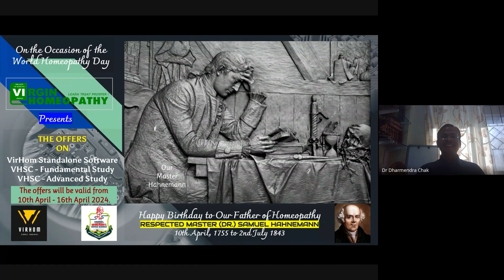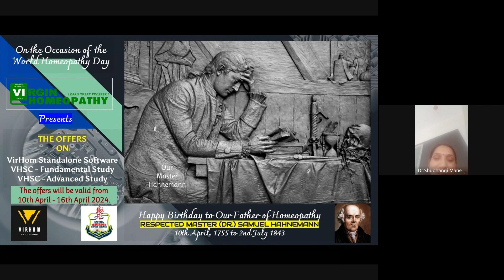Dr Shubhangi Mane - VHSC Advanced Study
VHSC Advanced Study - Miasm, Chronic Diseases & Their Nature & Cure, 48 Antipsoric Medicines - Miasm Mapping